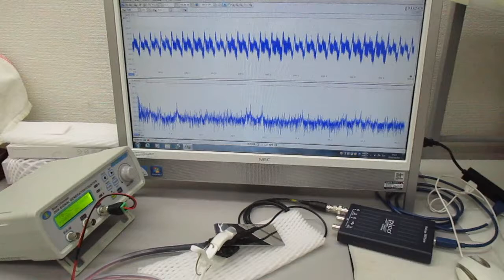音圧測定解析に基づいた、超音波伝搬制御実験（超音波システム研究所）